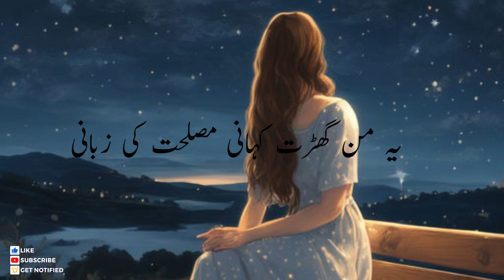best urdu poetry |collection Best |best urdu poetry statu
"Dastaan-e-Dil"
"Raat Ka Safar"
 "Ishq-o-Imtehaan"
 "Sukoon-e-Sher"
|🌹 Explore the symphony of emotions through my collection of heartfelt poetry and thought-provoking quotes. Each line is a brushstroke, painting the canvas of experience.

🌟 Join me on this journey of words, where love, pain, joy, and introspection converge in the delicate dance of language. Let the verses resonate with your heart and the quotes spark contemplation.

📖 Here, we celebrate the beauty of language, the power of emotions, and the artistry of expression.

🔍 Dive into the depth of feelings, find solace in shared experiences, and let the verses become a companion on your journey.

🌈 Welcome to a sanctuary of words, where every line is a whisper of the soul, and every quote is a glimpse into the vast landscape of human emotions. Let the journey begin. 🚀💖